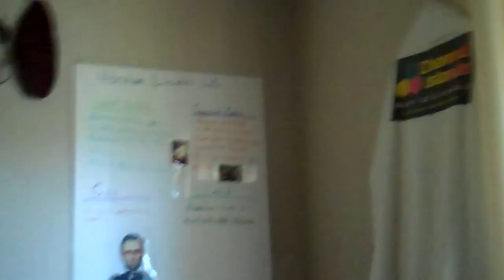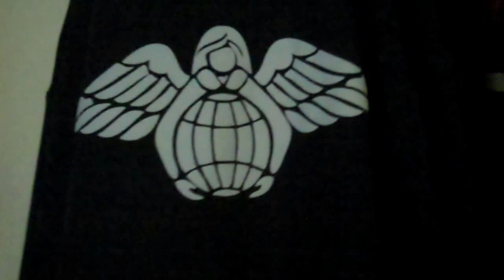Basic treading in your room with a little bit of PJ philosophy to boot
Learn to swim
-Tool

-Rudyard Kipling

You will make a great PJ and then you will be ready for just about anything that comes your way
keep your head on a swivel
always have your mind as a parachute, open
always be open to learning,
you will learn something from everyone, even if its how not to be
make the water your home
have a good one, or make it good
-The Abyss

If
-R Kipling

And treat those two imposters just the same;
And stoop and build 'em up with wornout tools;

And never breath a word about your loss;